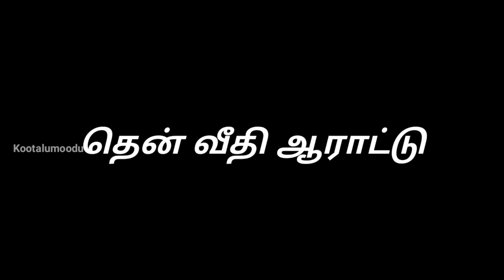Koottalumoodu Thiruvizha 2k18 | கூட்டாலுமூடு திருவிழா 2k18